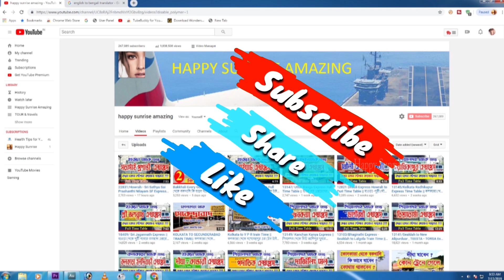12373/Sealdha Rampurhat Intercity Express Full Time Table ||শিয়ালদহ রামপুরহাট ইন্টারসিটি এক্সপ্রেস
12373/ Sealdha Rampurhat Intercity Express Full Time Table ||শিয়ালদহ রামপুরহাট ইন্টারসিটি এক্সপ্রেস এর টাইম টেবিল .